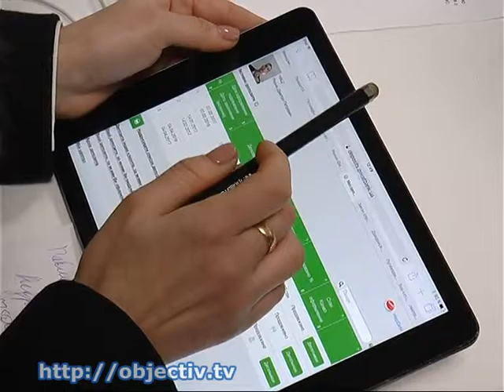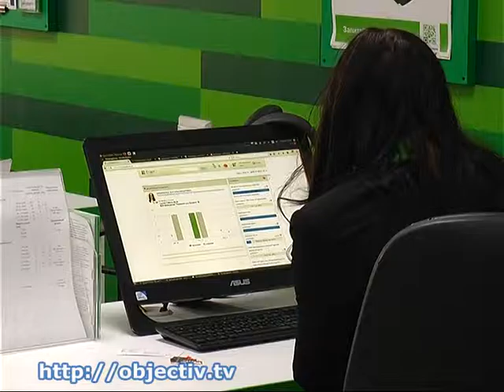Банковская система Украины вошла в 2017-й обновленной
- Банковская система Украины вошла в 2017 год в обновленном виде и с существенными изменениями - В прошлом году, благодаря политике Нацбанка по очистке украинского рынка, ликвидировано более десятка финучреждений различной величины. Как это отразится на процентных ставках по депозитам - рассказали специалисты